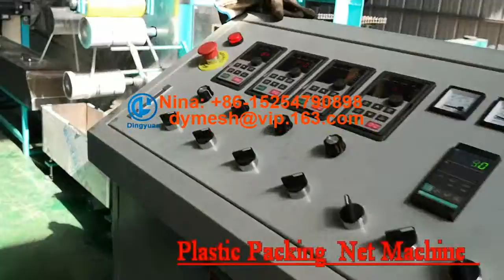plastic packing net machine plastic soft packing sleeve making +86-15254790898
Dingyuan Company is professional manufacturer of Plastic net Machinery, have top technology in China and own many patents in this fields, our diamond mesh machine and square mesh machine is very popular home and abroad.

plastic packing mesh bag extruder， plastic soft packing net making machine use PE, PP as the main raw material, add appropriate additives, by extrusion, stretching to forming the net, and this products mainly used for packing fruit, garlic and all kinds of merchandise.

Best Regards
Nina
Jining Dingyuan machinery Co.,Ltd.